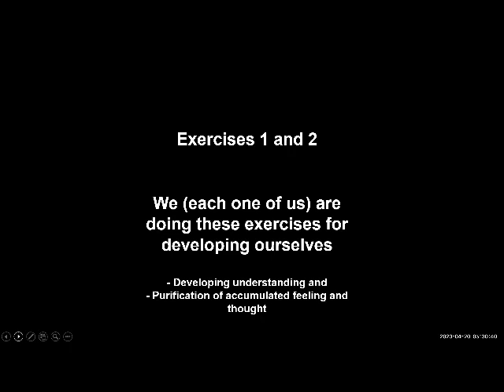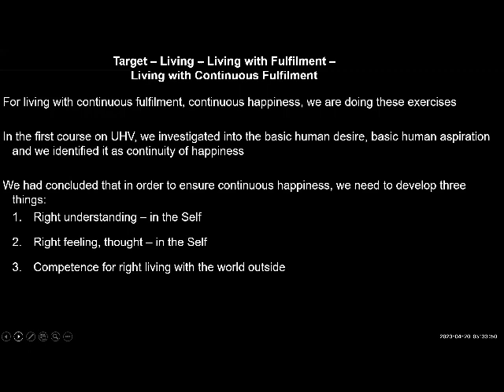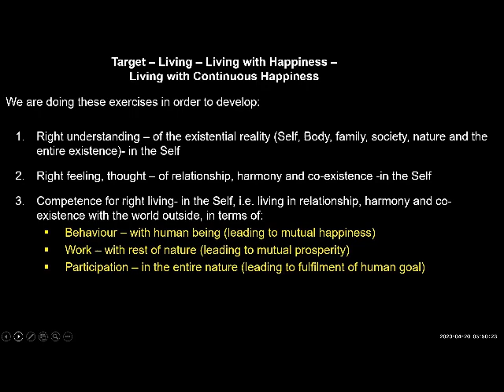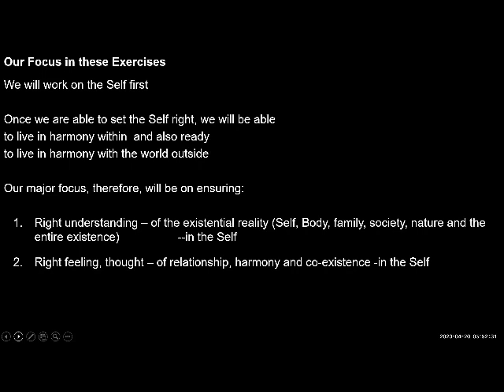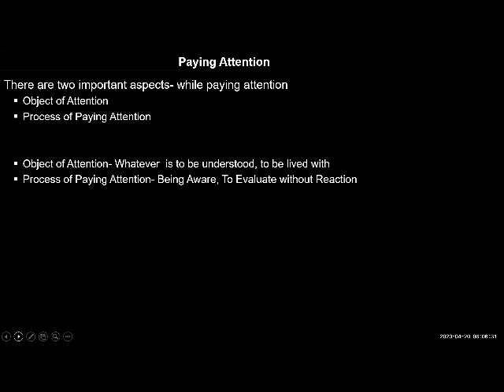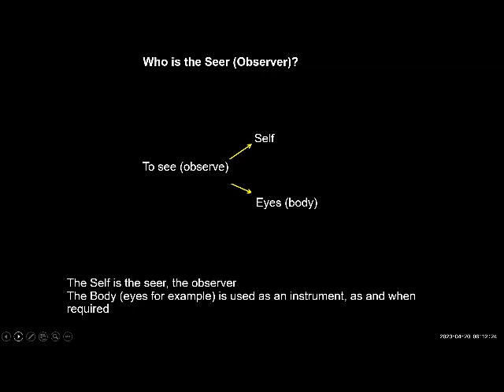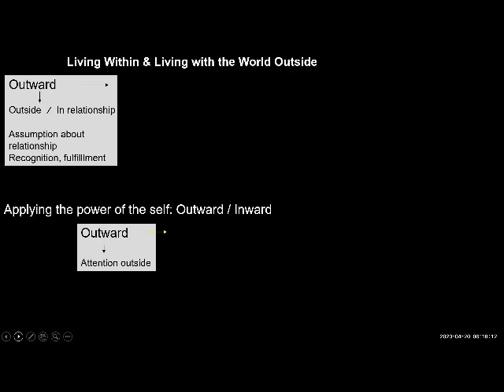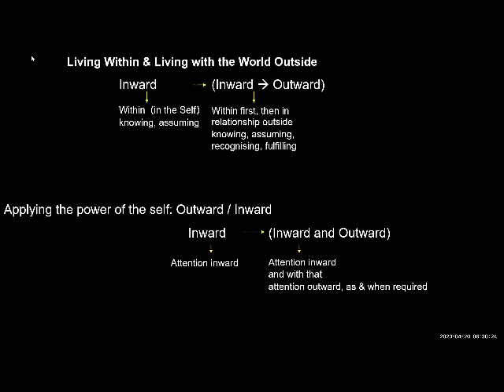D22 UHV III Batch 7 Exercise 1 and 2 Introduction 2023 04 20 English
D22 UHV III Exercise 1 and 2   Introduction Batch 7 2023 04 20 English

Chapters:
00:00 Recap
11:50  हमको छोटी छोटी घटनाओं में परिवर्तन दिखाई देता हे क्या?
13:53 जीने के केंद्र में क्या है? मैं या शरीर,
24:51अभी हम कहां खड़े हैं? (स्वयं का आकलन ) UHV 2 recap_
33:03 मिनिमम सुविधा बॉडी को नहीं देंगे तो सेल्फ कैसे काम करेगा?
40:02 प्रयोजन को देखते हैं तो सेल्फ पर ध्यान जाता है।
44:55 जांचने की जो बात है ये हे.
52:36 असाइनमेंट..

Self-Reflection Questions:
1. Make it a daily habit to sit by yourself at a convenient time when you are likely to be undisturbed and try to pay attention inside with eyes closed for about half an hour.
There may be a lot of restlessness at first, but slowly this will become easier.
2. Several times during the day, check - are you paying attention only outside or while paying attention inside, you are paying attention outside?
You can keep your eyes open also- closed, open, half- closed- whatever you wish.